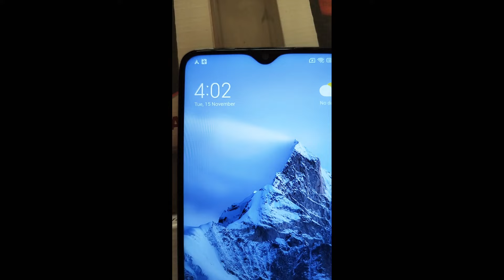THINKDAIG 4.0 & THINKCAR PRO WITH DIAGZONE PRO APP WORK BIG STOCKS INDIA 9904475912 9811957078 ✌👌🇮🇳